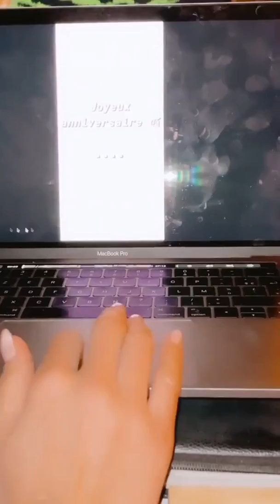JONATHAN MATIJAS - 07 Janvier 2021